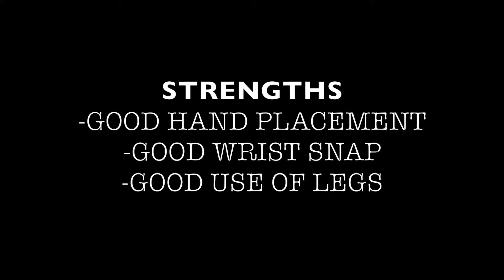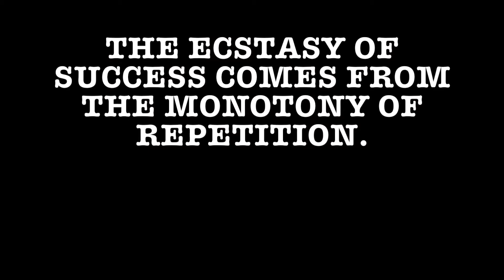KYLE SCHMIDT SHOOTING VIDEO